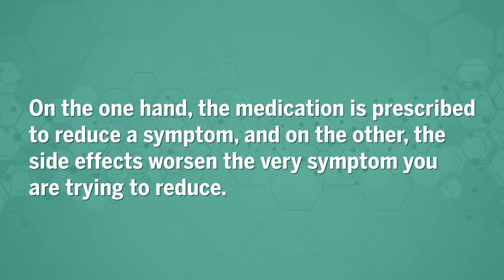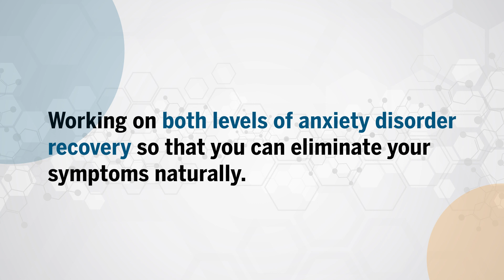Can Benzodiazepine Medications Worsen Dizziness?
Can benzodiazepine medications worsen dizziness? Jim Folk answers this common question about benzodiazepine medications, such as Xanax and Ativan, worsening dizziness.